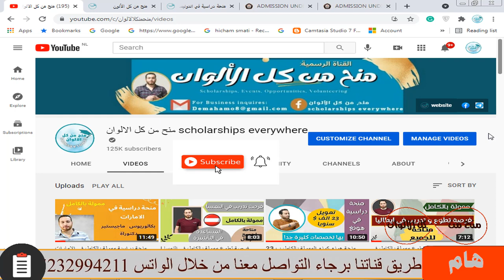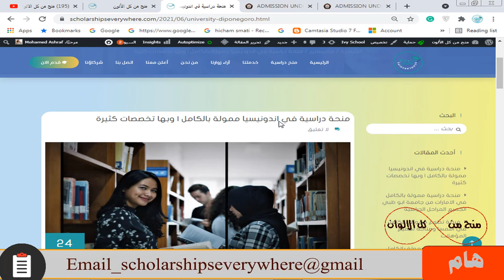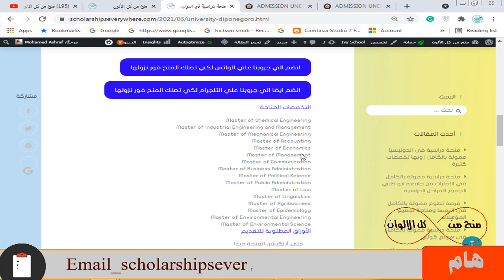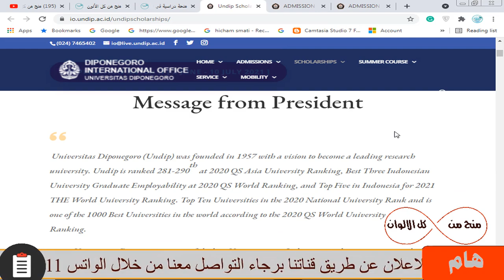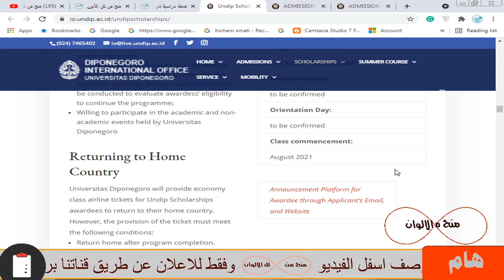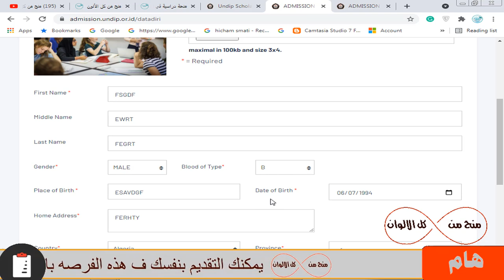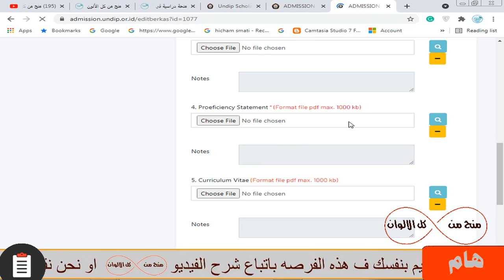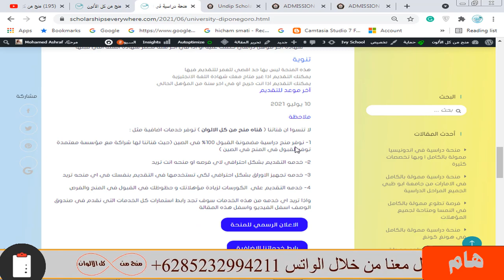منحة دراسية ممولة بالكامل في اندونيسيا براتب شهري 200$ والدراسة وتذاكر الطيران مجانا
منحة دراسية ممتازة جدا في أحد الدول القوية و هذه المنحة متاحة لمعظم المراحل الدراسيه و لا تحتاج شهادة اللغة للتقديم فيها وبها تخصصات كثيرة علمية وأدبية و ممولة بالكامل و الدراسة مجانا و تذاكر الطيران من الدرجة السياحية  و راتب شهري اعلي من 200$ و مكافأة عند الوصول 200$ و التامين الطبي و مصاريف الكتب و الدراسة في افضل جامعة من جامعات العالم

fully funded scholarship in Diponegoro University in  indonesia

منحة دراسية ممولة بالكامل في اندونيسيا